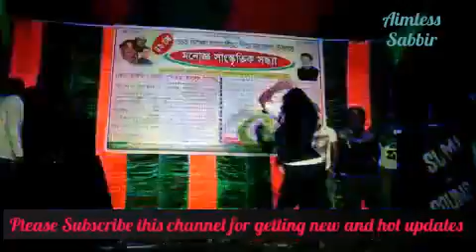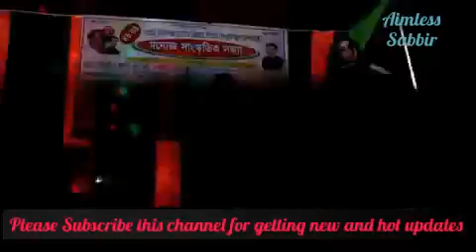নাচের মধ্যেই কি এক অদ্ভুত ঘটনা ঘটলো দেখতে সম্পুর্ন ভিডিওটি মনোযোগ দিয়ে দেখুন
Ae Raja Ji Baja song lyrics from Baja Baji Ki na Baji is sung by Shubha Mishra.

Album: Baja Baji Ki na Baji
Song: Ae Raja Ji Baja
Singer(s): Shubha Mishra

Ae Raja Ji Baja Song Lyrics
Tadpe la mor chadjal jawani.. kable lagan lagi..
Ae.. raja ji..
Baja baji ki na baji..

Ae.. raja ji
Ae siya ji baja baji ki na baji

Ae.. raja ji baja baji ki na baji..

Bahe purwaiya hawa ghuse la smij mein
hota gudgugi hamra bhitri ke chij mein

Tadpe la e husn ka tala khoje la ab chabhi
Ae siya ji baja baji ki na baji, Ka ho!

Ae ho, kase lagal kurti hammr kurti charcharat ba
Dinwa toh katiye jala, kate nahi raat ba

Kase lagal kurti hammr kurti charcharat ba
Doli le aiba kahiya le jaiba, rahiya hum taki
Ae piya ji baja baji ki na baji haan

Sab shukh baate hamara ek hi key dukh ba
Gawana karala hali etnahe key bookh ba

Kwaura mein suute kaa man karela
Kara na jald baaji
Ae siya ji baja baji ki na baji haan